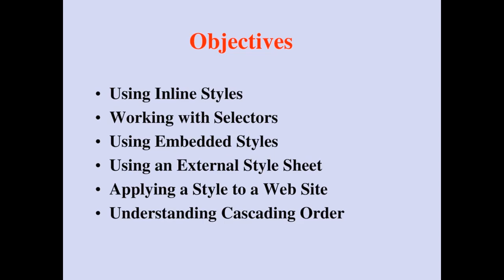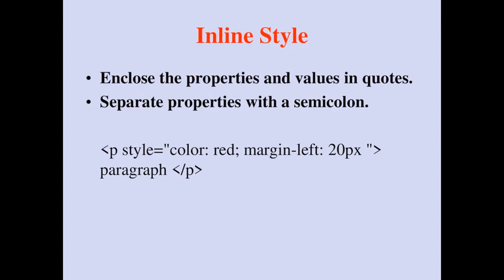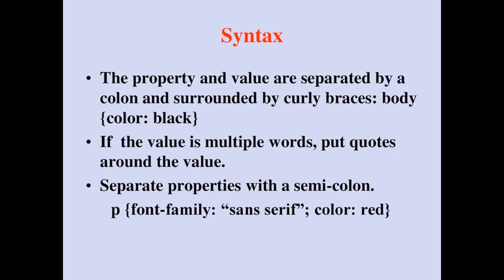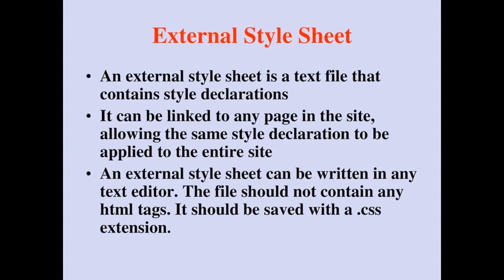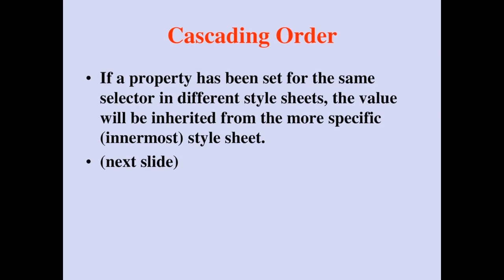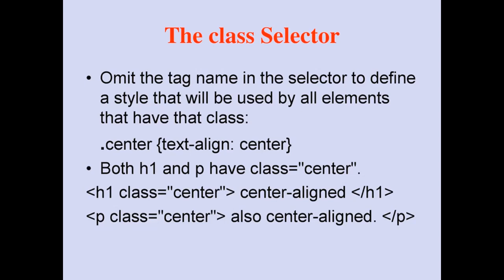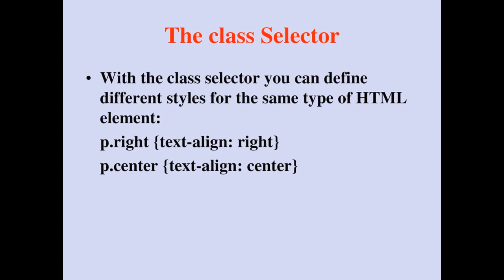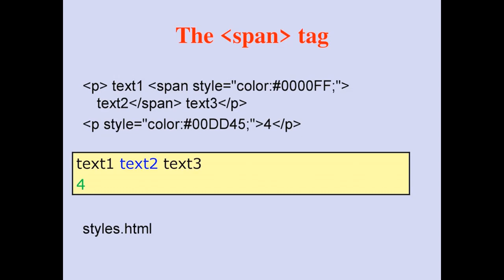Style Sheets|WebDeveloper|Web|ComputerScience|coding|Programming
"CSS developer guide". MDN Web Docs. Archived from the original on 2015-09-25. Retrieved 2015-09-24.
   Flanagan, David (18 April 2011). JavaScript: the definitive guide. Beijing; Farnham: O'Reilly. p. 1.
  ISBN 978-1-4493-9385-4. OCLC 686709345. JavaScript is part of the triad of technologies that all Web developers must learn:
 HTML to specify the content of web pages, CSS to specify the presentation of web pages, and JavaScript to specify the behavior of web pages.
 You can download pdf. file